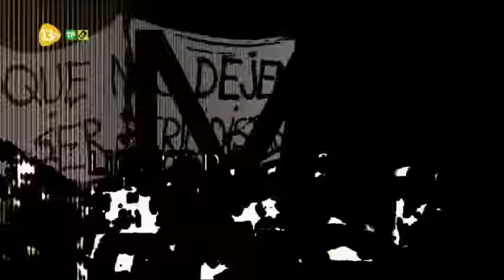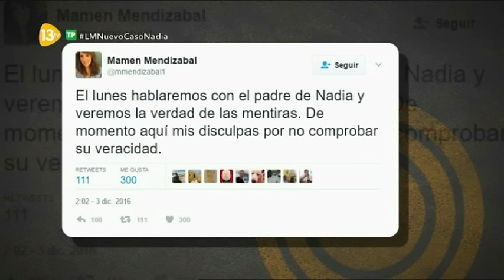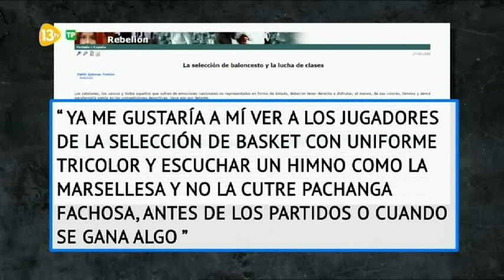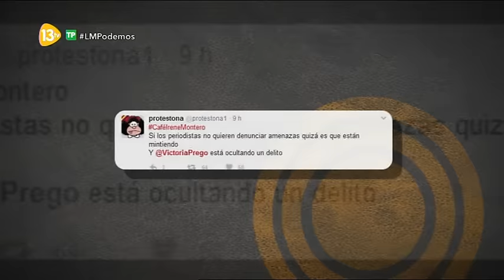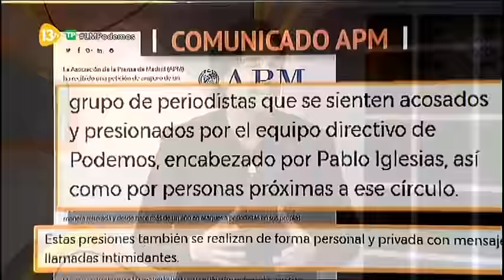La Marimorena 13tv 10.03.17 Estafa de Paco Sanz | ¿Se genera política de ODIO en ESPAÑA?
Tertulianos: Paco Balcarce, Eva Llarandi, Antonio Naranjo, Ana Samboal, Fco Marhuenda, Carlos Carnicero...

¿Se genera política de ODIO en ESPAÑA? ¿Son Violentos los mensajes de Podemos?

Información sobre la estafa de Paco Sanz que reacaudó dinero para tratarse graves enfermedades...
Nuevo caso Nadia, muchos famosos ayudaron a Paco Sanz, ahora está en prisión sin fianza por estafa..

22:30 La ASOCIACIÓN DE LA PRENSA DE MADRID denuncia  presiones a periodistas por parte de la cúpula de PODEMOS.
Interviene Carlos Espinosa de los Monteros, Comisionado Marca España...
38:48 Interviene Jaime Mayor Oreja,
1:15:00 Abel Caballero Alcaalde de Vigo...Cual tiene que ser el rumbo del PSOE y de Pedro Sánchez...
1:44:10 Interviene Representante de la Guardia Civil para hablar del intento de poner al frente de los Mossos un afín al separatismo...